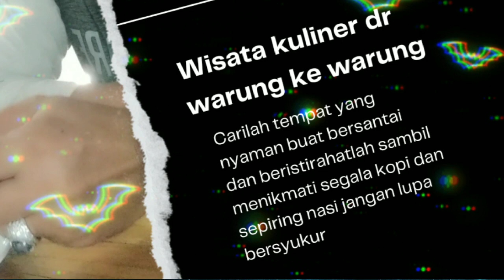di kasih susu mantab#makanan